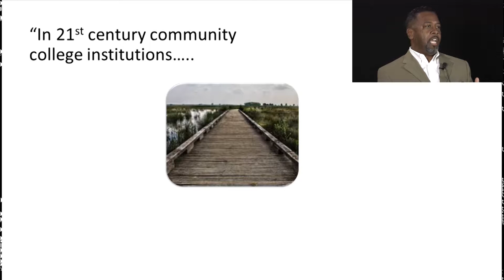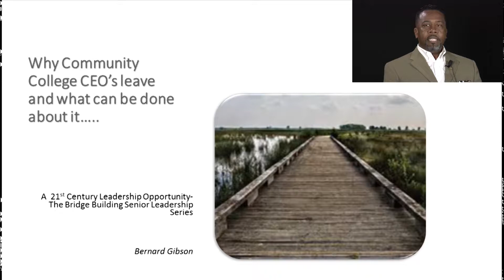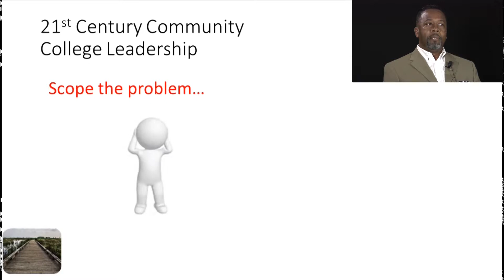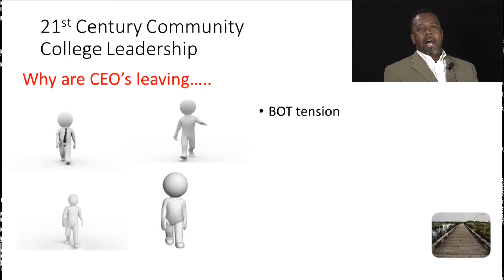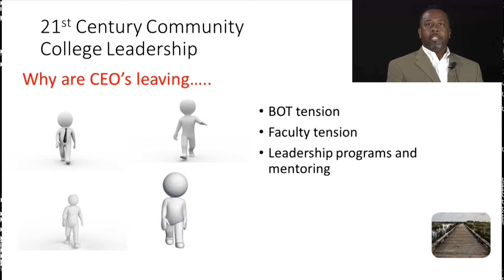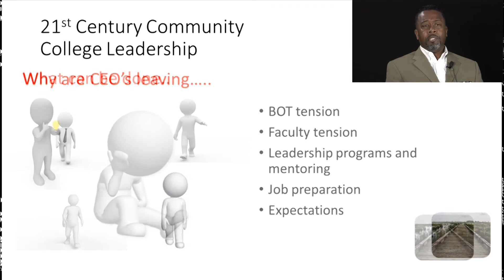Bridge Building Leadership Series (Gibson)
This is the senior leadership preview on CEO's and why they are  leaving community college and the impact it has on the institution.